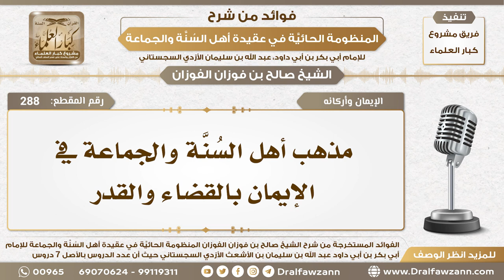288 - مذهب أهل السُنَّة والجماعة في الإيمان بالقضاء والقدر - الشيخ صالح الفوزان